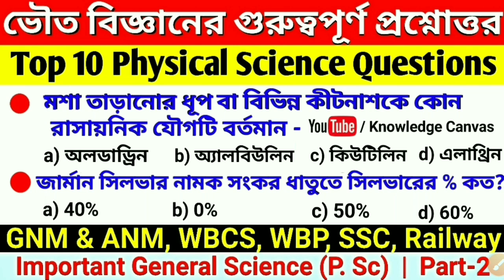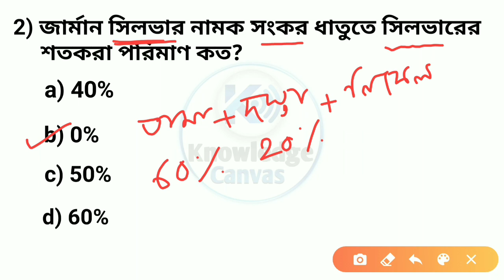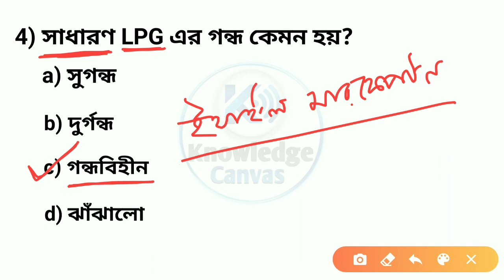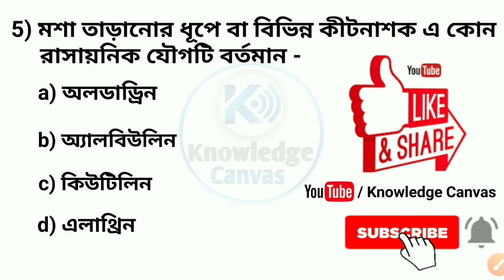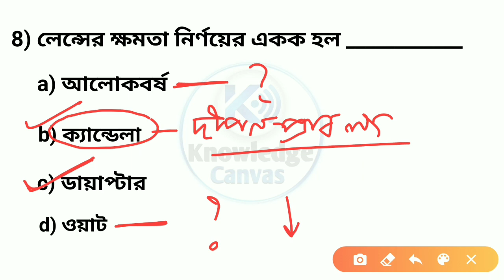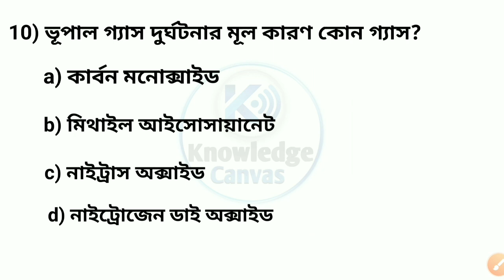Physical Science MCQ for GNM, ANM, WBP, WBCS | VVI Physics & Chemistry MCQ for GNM, ANM Nursing 2022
Physical Science MCQ for GNM,ANM,WBP 2021 | VVI Physics & Chemistry MCQ for GNM, ANM Nursing 2021

GNM and ANM Nursing Entrance Exam Preparation 2021 | Physical Science for GNM ANM Nursing Entrance 2021

Physical Science for GNM & ANM Entrance Test 2021 Preparation Strategy by Knowledge Canvas

Physical Science for GNM Nursing Entrance 2021

Physics & Chemistry for GNM & ANM Nursing Entrance Exam 2021

Important PhysicalScience MCQ in bengali for all competitive exams

GNM 2021 Physical Science question answer by @Knowledge Canvas

Best tricks for Physics & Chemistry question answer for ANM Nursing Entrance 2021

WB GNM & ANM Admission 2021 by Knowledge Canvas

Best Chemistry for GNM, ANM Nursing 2021 by Knowledge Canvas

Books to follow for ANM Entrance Exam 2021 by Knowledge Canvas

Arithmetic Books for GNM Entrance Exam 2021 by WBJEEB

Books for GNM & ANM Nursing Entrance Test 2021

Syllabus for WB GNM ANM Nursing Entrance Exam 2021

GNM & ANM Nursing admission 2021 in Kolkata

WB GNM Nursing Course Eligibility Criteria

G.N.M course eligibility for Apply by Knowledge Canvas

GNM Nursing Boys & Girls in West Bengal

WB GNM/ ANM admission 2021 New Rules

Best GNM nursing and midwifery college in West Bengal

West Bengal District wise Government GNM Nursing Training College

Best Govt Nursing Training College in West Bengal 2021 by Knowledge Canvas

Best Private Nursing Training College in West Bengal 2021

Syllabus for GNM Nursing Admission 2021 by Knowledge Canvas

Admission procedure of GNM Nursing 2021

GNM Admission 2021 Counselling Process by by Knowledge Canvas

ANM Course admission 2021 West Bengal

ANM Nursing application form 2021 in West Bengal by Knowledge Canvas

Expected cutoff Marks for ANM Admission 2021

Expected cutoff Marks for GNM Admission 2021 by Knowledge Canvas

WBJEEB ANM Nursing Entrance Books

WBJEEB West Bengal GNM Nursing Entrance Preparation Best Physical SCIENCE MCQ Question Answer Book in Bengali

Most important biology question for GNM 2021 in Bengali

WBJEEB West Bengal GNM Nursing 2021 important biology MCQ Solved Answer Book in Bengali

How to prepare Mathematics (Arithmetic) for WB GNM ANM Nursing Entrance 2021

How to prepare English Grammar for WB GNM ANM Nursing Entrance 2021 by Knowledge Bangal Competitive Canvas

How to prepare Reasoning for WB GNM ANM Nursing Entrance 2021

Life Science Book for 2021 GNM Nursing Entrance Exam by WBJEEB @Knowledge Canvas

Physical Science Book for 2021 GNM Nursing Entrance Exam by WBJEEB

Mathematics Book for 2021 GNM Nursing Entrance Exam by WBJEEB

General Knowledge Book for 2021 GNM Nursing Entrance Exam by WBJEEB